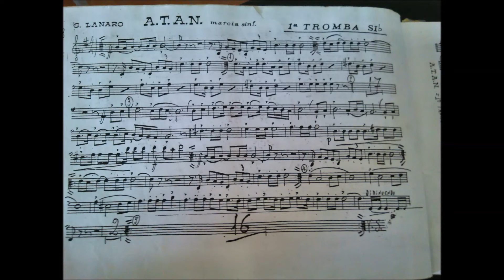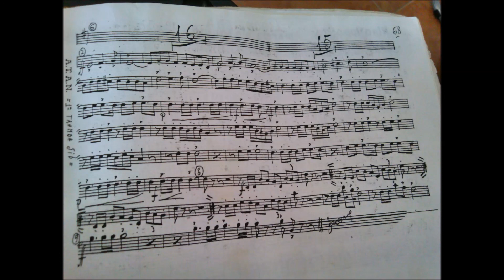"ATAN" - Marcia Sinfonica - G. Lanaro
Spartito della Marcia Sinfonica "ATAN" del Maestro G. Lanaro